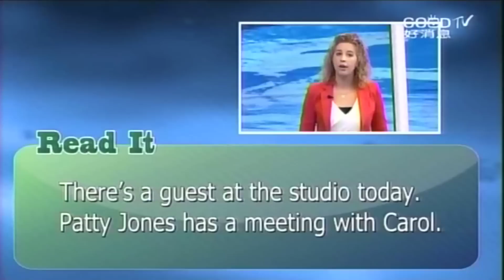春天美語電腦中心 《大家說英語 20140101》 [HD][1080P] PART #1/2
※有更多的英語學習資源等著您來一一挖掘
※請進入我們的粉絲專頁裡給個讚, 您的用心支持是我們努力的原動力

免責聲明：
1.僅供網路測試無任何販售行為及獲得任何利益！
2.請支持正版！本檔案的提供純為試看用途，請勿作商業上之用途！！！！